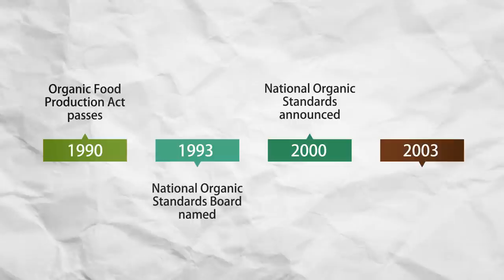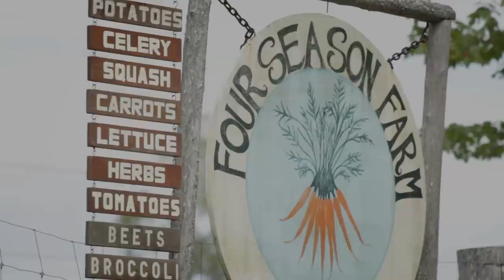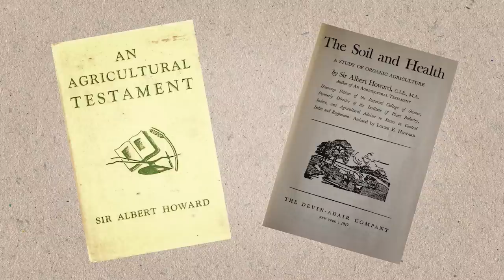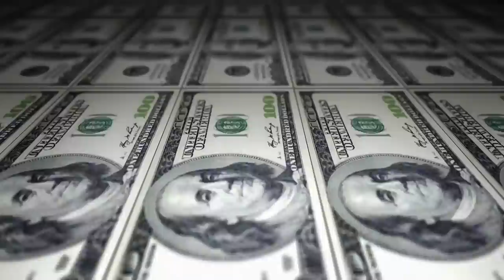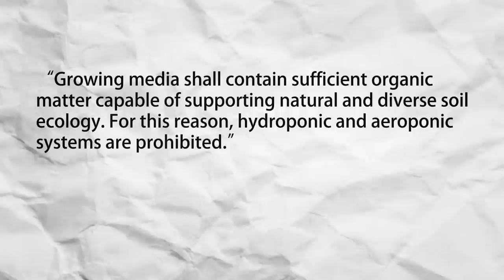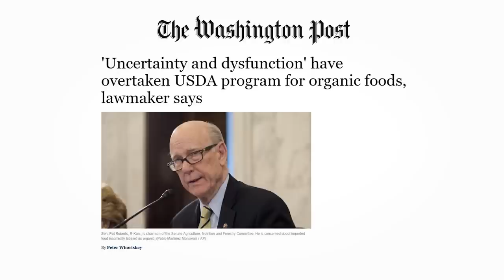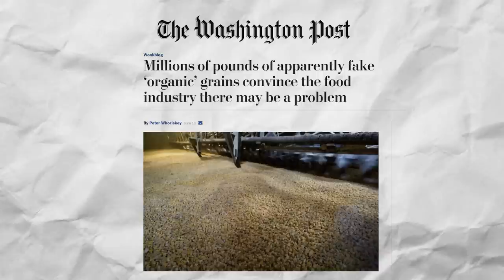Keeping the Soil In Organic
Vermont farmer David Chapman and farmer/author Eliot Coleman explain why the integrity of the USDA organic seal is at risk if hydroponic and contained animal feedlot operations are allowed to be certified as organic.

Produced by MMCTV15 and NOFA Vermont.